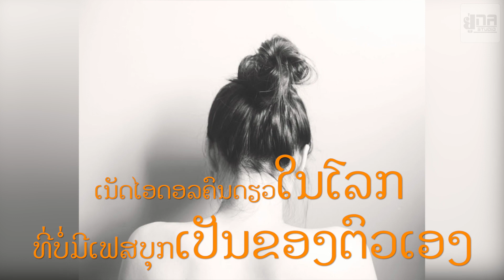ໄຮ້ສາລະຄະດີ EP50 | ไร้สารคดี EP50